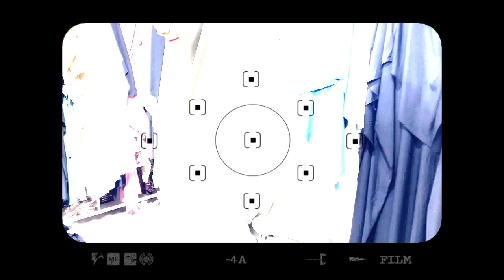نحن ذاهبون الى مكان جميل❤️😍